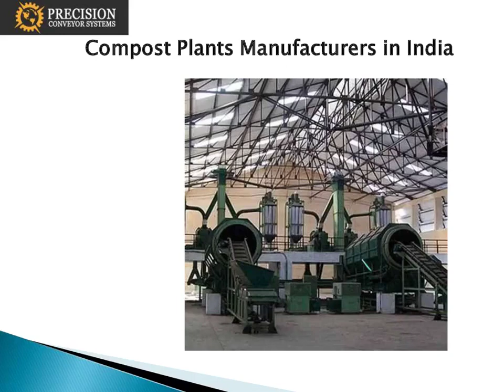Conveyors Belt Manufacturers in India - Precision Conveyors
Looking for ConveyorBeltManufacturers in India for industrial work then you have landed at the right place. Precision Conveyor Systems leading best material handling equipment such as conveyors, chain conveyors, roller chain conveyors, industrial chain conveyors and rotating equipment.If you want to buy this product enquire now.9810014957

☞ Some of our latest products are listed below.

Waste to energy plants Manufacturers in India
Ball Transfer Table Manufacturers in India

Address: B-26, Ist Floor, Hill Apptt., Plot No: 17, Sec-13, Rohini, Delhi-110085
India